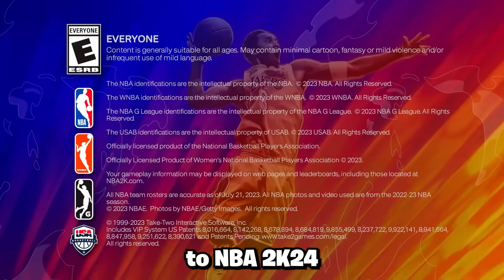GOODBYE NBA 2K24… 🥹😭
In today's video, IsoNinja plays his last few games of NBA 2K24 to pay respect to the game that brought him a lot of joy. These games will be played in the 1v1 theater and the 1v1 stage / ante-up. Will IsoNinja lose his mind by the end of the video? *MUST WATCH*

JOIN THE ISONINJA COMMUNITY DISCORD!!

Me